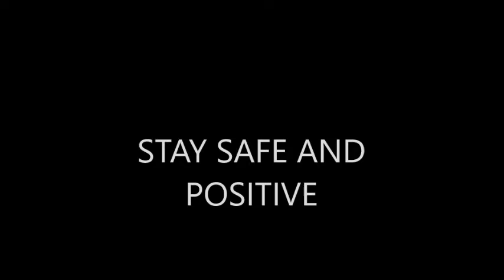Disney's Frozen II - Into The Unknown ROBLOX Music Video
Credit goes out to everybody who made this video, this song and Frozen II possible!